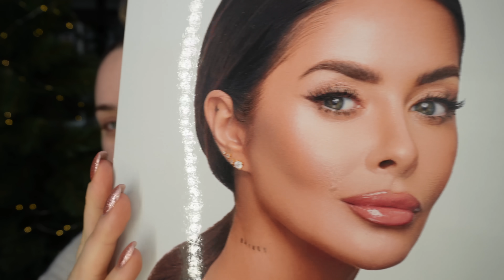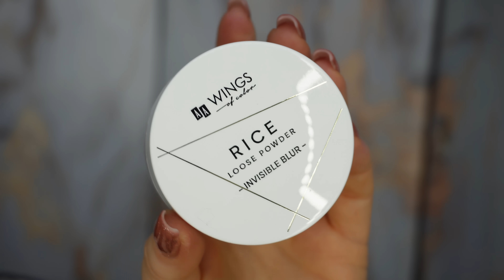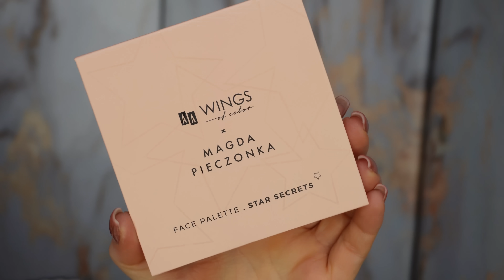KOPIUJĘ MAKIJAŻ MAGDY PIECZONKI | clean girl make-up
W dzisiejszym odcinku odtwarzam makijaż Magdy Pieczonki dla AA Wings of Colors w stylu Clean Girl. Jak mi poszlo?

paleta do twarzy Star Secrets
olejek do ust Glow Lip Oil cherry

adres:
StylizacjeTV
WeWork, ul. Krucza 50
00-025 Warszawa